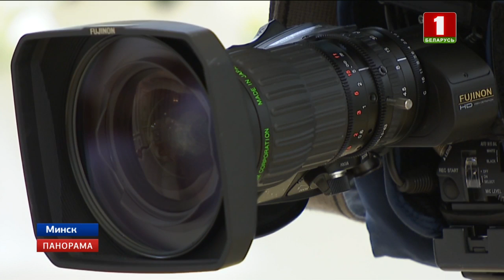За лишние суммы в жировках ответят коммунальные службы.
Поправки в административный кодекс вступили в силу в понедельник. Теперь ответственность будут нести как ЖКХ и сопутствующие организации, так и специалисты расчетно-кассовых центров.